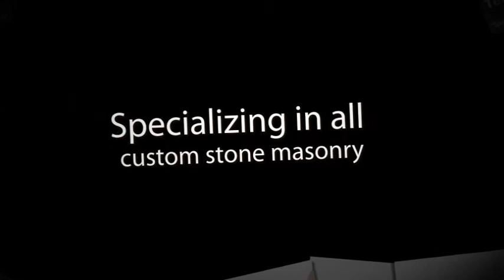Terrain Stone & Hardscape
Terrain Stone & Hardscape is a company that offers services at competitive price. Our company has gained trusts of thousands of residents of Mercer Island, Madina, Bellevue, Vashon Island, New Castle, Issaquah and the neighboring areas. Our services are guaranteed at its best through the help of our professional and expert designers as well as well-skilled and well-experienced contractors.